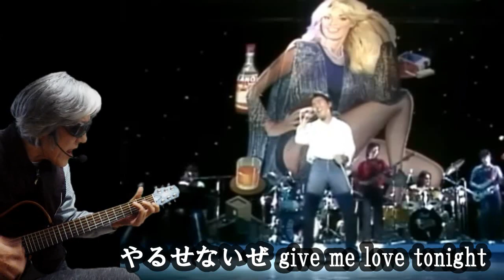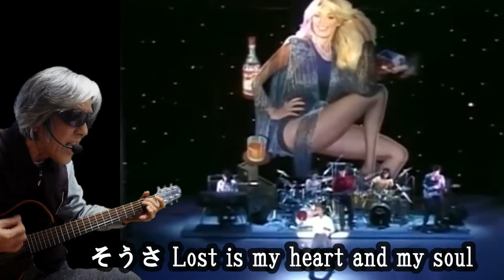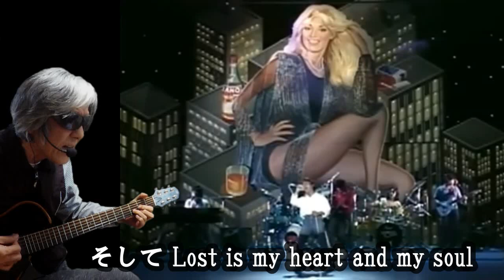【本物のロック野郎が作った歌謡ロック】ロンリー・ハート (Lonely Heart) Withクリエーション by Boon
昭和56年。テレビドラマ「プロハンター」の主題歌。ギター小僧的には、ギターの竹田和夫さんのプレイに注目していました。ボ－カルはGSザ・カーナビーツで"お前のすべてぇ～"って歌ってたアイ高野さんですからね。

Twitterもやってます！